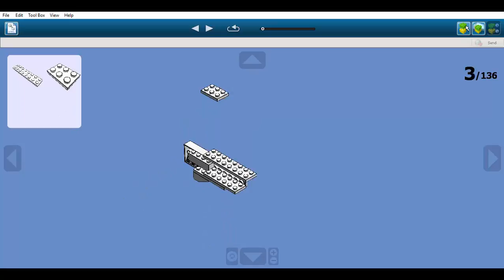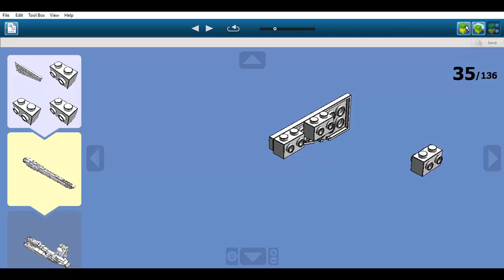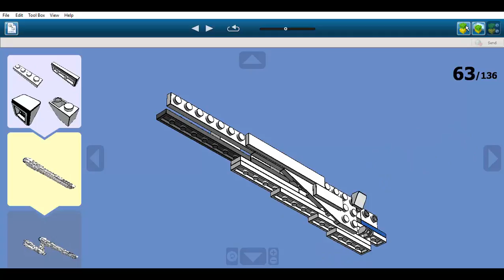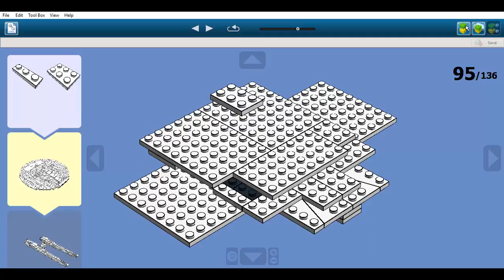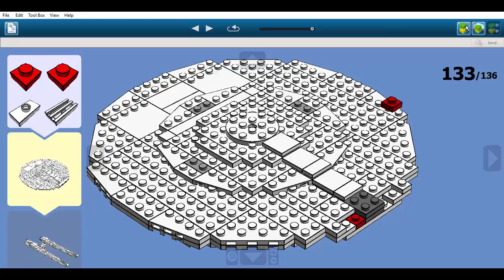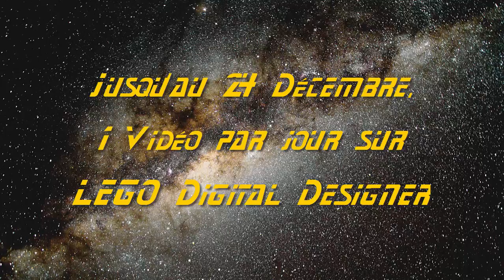Construction en LEGO: USS Enterprise NCC-1701 [Into Darkness - Version 2]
Il s'agit de l'USS Enterprise NCC-1701 des films "Star Trek" en 2009 et "Into Darkness" en 2013.
Il a été conçu à partir du vaisseau USS Enterprise de la Série Originale "Star Trek" crée en 1966.
Dans l'histoire de la saga, l'USS Enterprise NCC-1701 est un vaisseau de classe Constitution construit en 2258.
Il a été commandé par le capitaine Christopher Pike, puis par le capitaine James T. Kirk. En 2259, il a faillit être détruit par l'USS Vengeance dont Khan avait pris le contrôle
mais s'en sortit. En 2263, alors que le vaisseau et son équipage sont en mission de 5 ans, ils partent de la station spatiale Yorktown pour aller sur une planète. Mais à leur arrivée,
des milliers de vaisseaux transpercent l'Enterprise de toute part et le détruisent. De retour à la station, les survivants découvrent leur nouveau vaisseau, l'USS Enterprise NCC-1701-A, toujours en construction.

Cette vidéo fait partie d'une sorte de série de "calendrier de l'avent" dans laquelle chaque jour du 1er au 24 décembre sera postée une vidéo sur LEGO Digital Designer.
Et le 25 Décembre sortira une vidéo surprise! Je vous laisse deviner!